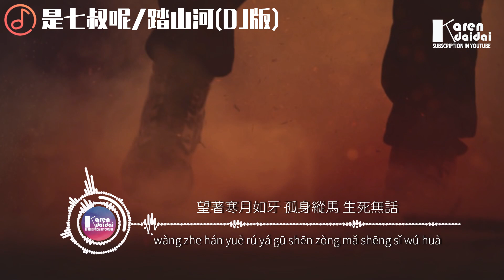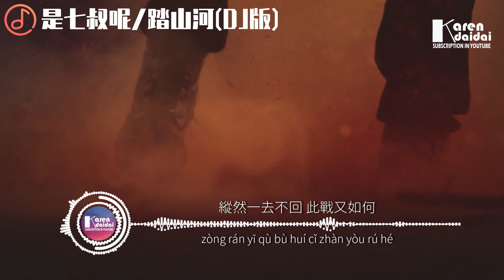是七叔呢 - 踏山河 (DJ YAHA版)♪ KarenDaidai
是七叔呢 - 踏山河 (DJ YAHA版)
作詞：祝何
作曲：祝何

秋風落日入長河 江南煙雨行舟
亂石穿空 捲起多少的烽火
萬里山河都踏過 天下又入誰手
分分合合 不過幾十載春秋

我在十面埋伏 四面楚歌的時候
把酒與蒼天對酌
縱然一去不回 此戰又如何

誰見萬箭齊發 星火漫天夜如晝
刀光劍影交錯
而我槍出如龍 乾坤撼動 一嘯破蒼穹

長槍刺破雲霞 放下一生牽掛
望著寒月如牙 孤身縱馬 生死無話
風捲殘騎裂甲 血染萬里黃沙
成敗笑談之間 與青史留下

笑談間誰能流下

♫ 專輯簡介
     “萬里山河都踏過天下又入誰手；分分合合不過幾十載春秋！”

青風音樂旗下熱浪男孩是七叔呢全新古風單曲《踏山河》劃破秋日長空，驚艷上線！朗朗恢弘的旋律掩不住豪邁，萬馬奔湧的壯觀，長槍刺破長空的果決，萬里黃沙滾滾翻騰，煙塵中夾雜著兵將們的血水，濃稠又腥戾。

三國志，古云曰“天下大勢，合久必分，分久必合。”王不及百姓蒼生安危，貪婪暴虐的掠奪終會面臨心系蒼生的熱血少年雲集討伐。亂世出英雄，政權更迭已不為鮮事，劃破月空的箭弩將一輪清冷的孤月染得血紅，在烽火雲卷的亂石中穿梭，斬下暴政的頭顱，祭奠沙場千萬英雄亡魂。

嗜血的戰士化身孤狼，無情卻仗義，面色冷峻的切斷綿延的情根，他們心有執念，不負蒼生不負天，此去不知生死不知經年，自不可負她的青春芳顏。